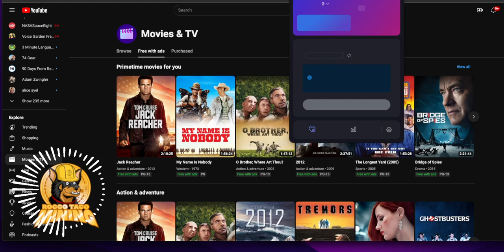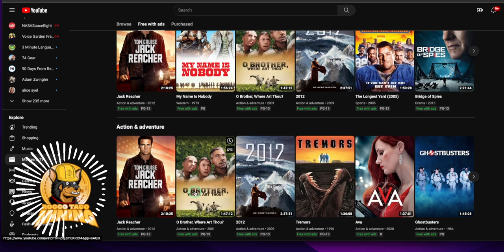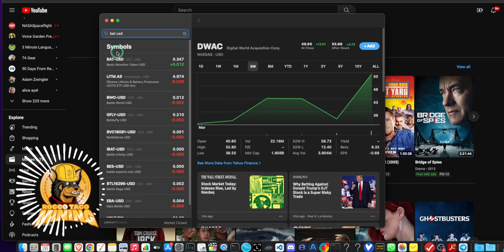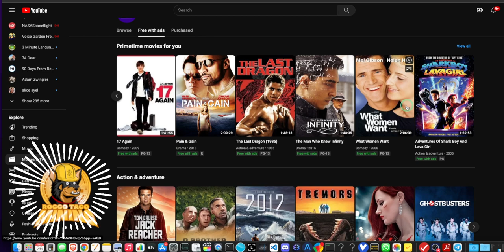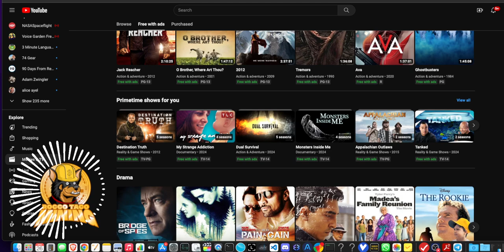Tired of Ads, Use the BRAVE Browser for ad free browsing. And get paid while using Brave Browser.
Tired of Ads, Use the BRAVE Browser for ad free browsing. No more Youtube ads on videos or movies.

✅ Tip Jar Addresses:
► ETH:  0x3e45ccFd88fe3E5cA0c53A187b73C46f7358C025
► BTC:  bc1qwn0mye0jqj77m3wmrhj5sfaxcn8aca9rccw0cd